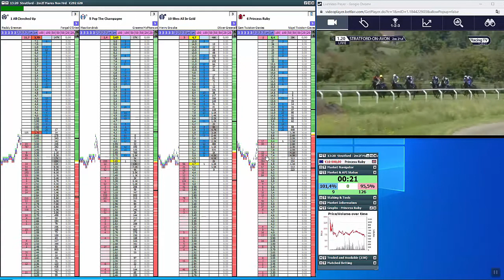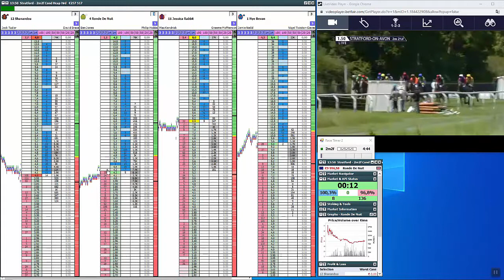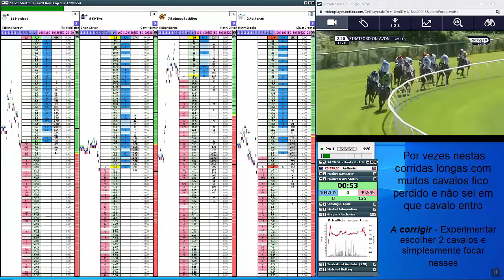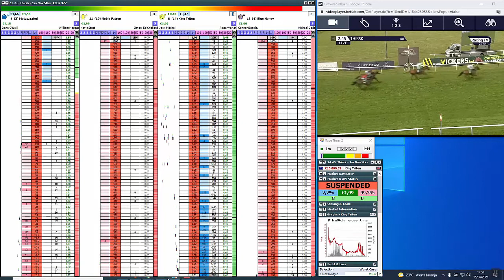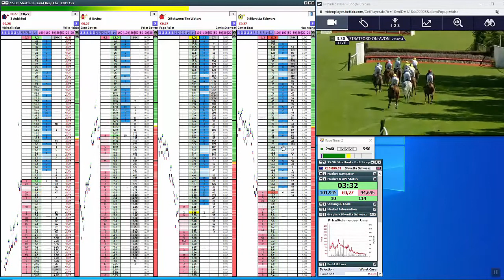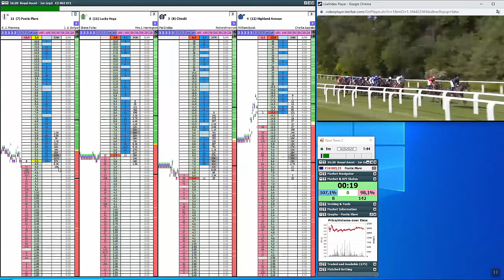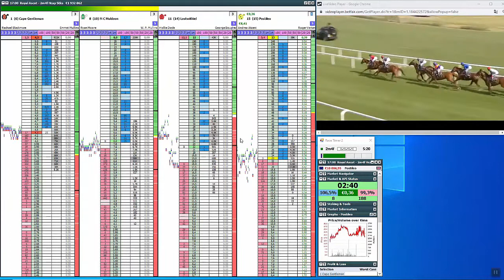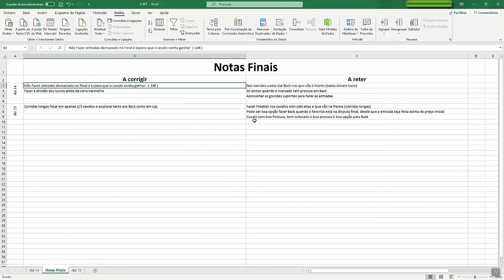Aprendendo as movimentações em Back - Dia 2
Boas Pessoal

Vamos lá para mais um dia desta vez a ver se conseguimos sair positivos

Ontem conseguimos perceber que cometemos vários erros por isso no dia de hoje o objetivo é cometer o menos erros possíveis para ver consigo acabar o dia positivo

Aqui fica alguns dos Destaques
01:41 Scalpes em odds altas
16:10 Dificuldade em escolher o cavalo
22:53 Boa Entrada no final
33:41 Back ao que vai na frente
36:52 Trades focados simplesmente em um cavalo
40:42 Entrada "perfeita"
49:20 Comentários finais